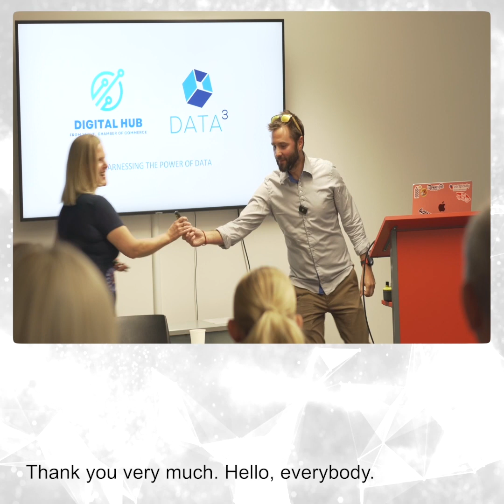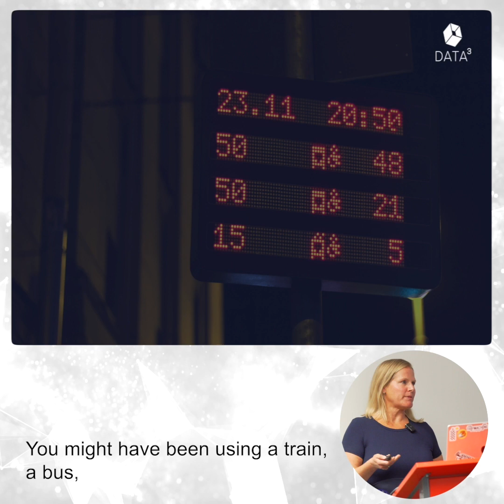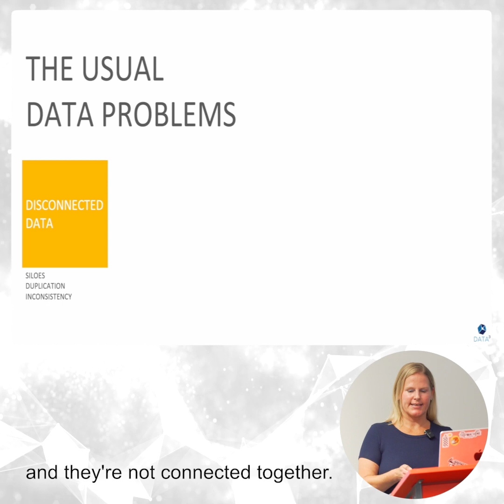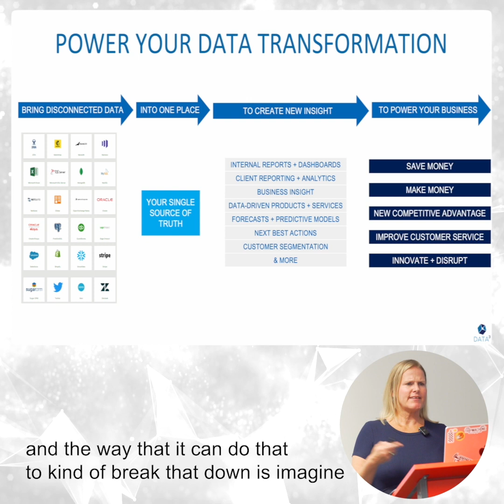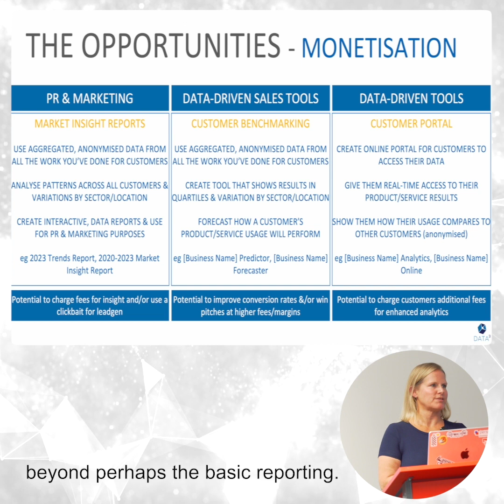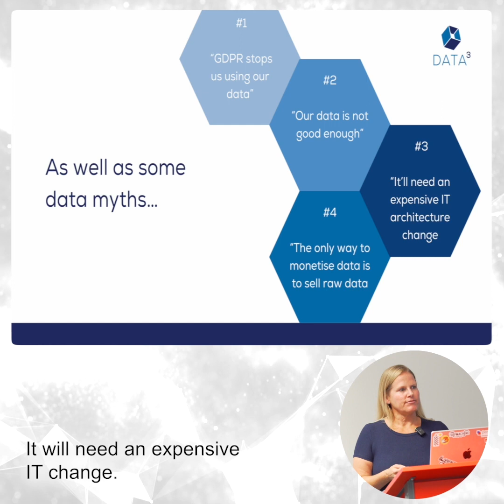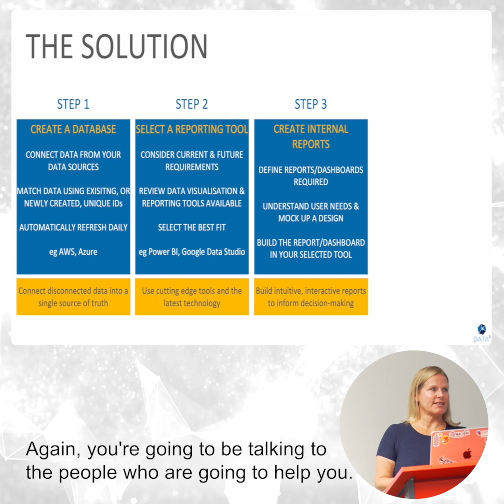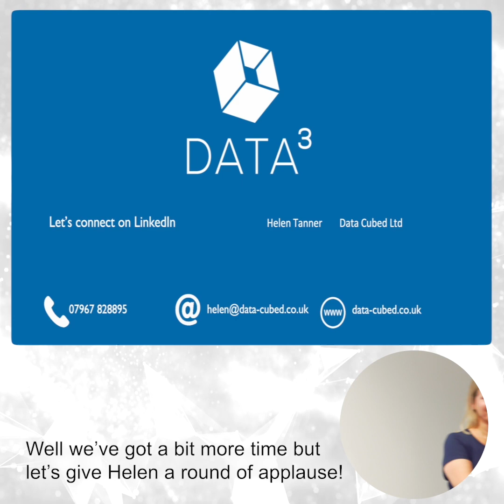Harnessing The Power Of Data: Helen Tanner @-Data3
Helen Tanner takes us through a presentation about the importance of data, and how bets to use it for your business.